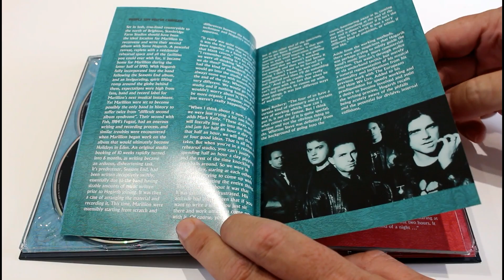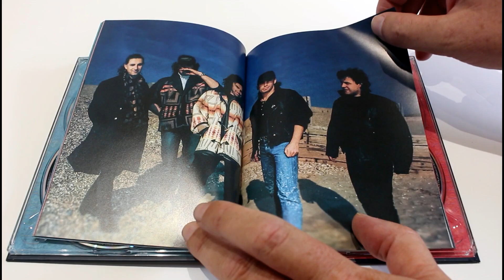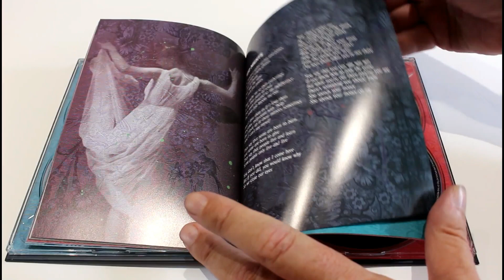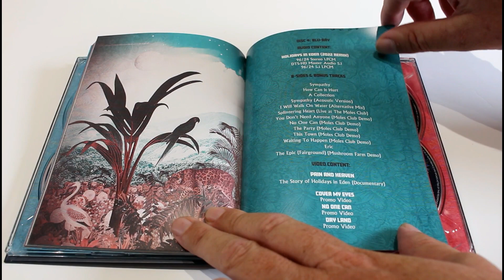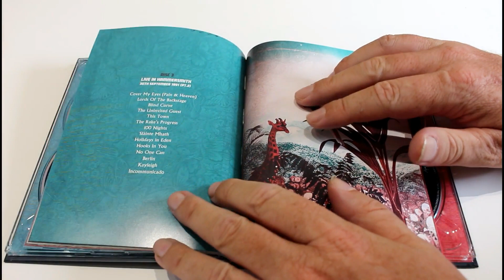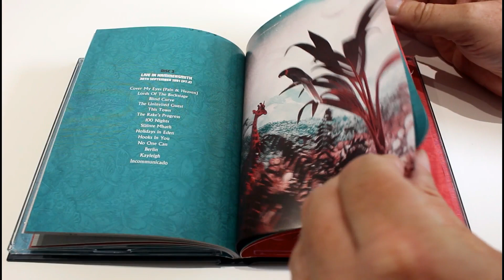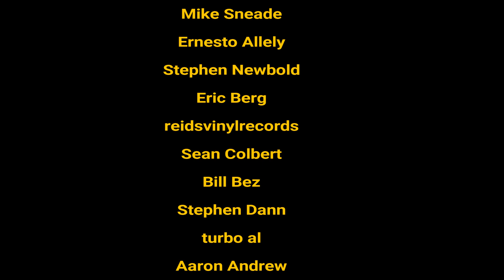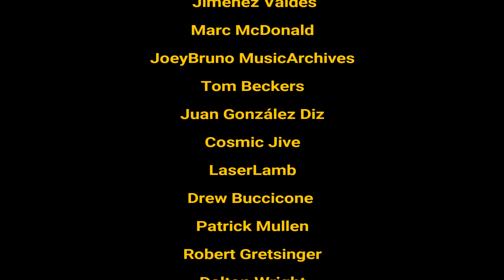Marillion: 'Holidays in Eden' Deluxe Edition | Unboxing & Review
A first look at the latest Marillion Deluxe set celebrating their album 'Holidays in Eden'  - includes unboxing and review.